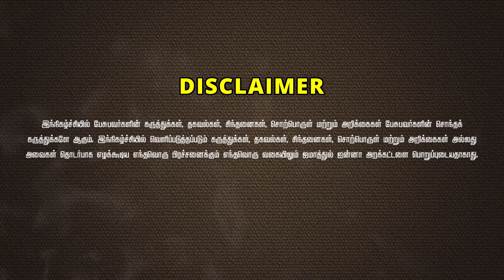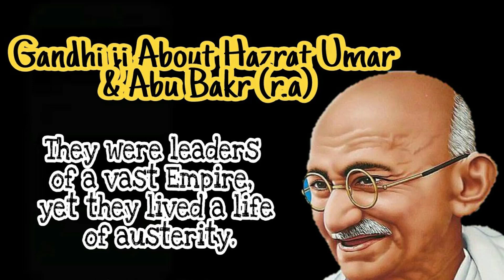காந்தி ஜி ஆத்மாவில் கலந்த 2 ஆட்சியாளர்கள்ᴴᴰ┇அஸ்மத் B.A┇Way to Paradise Class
✮ Way to Paradise - Jamathul Janna Trust